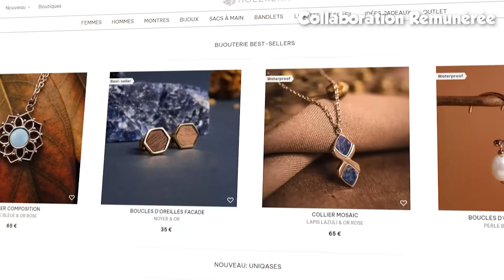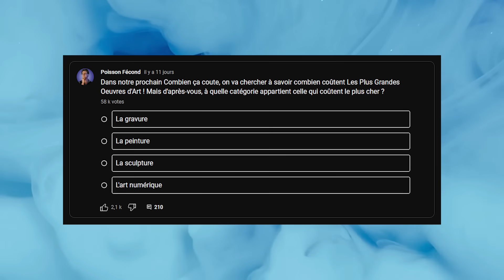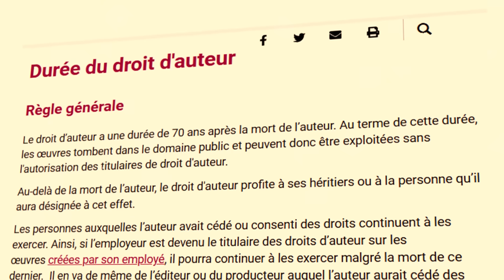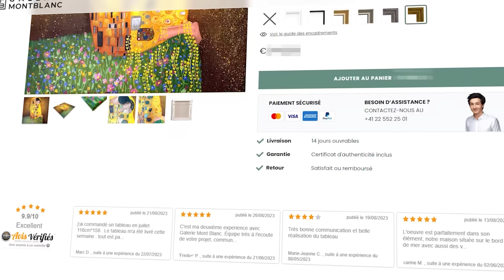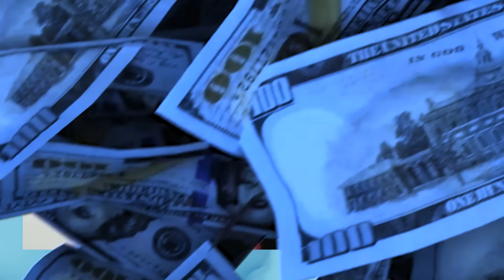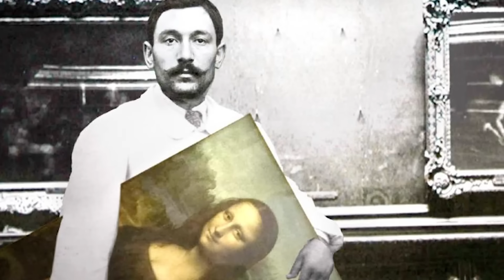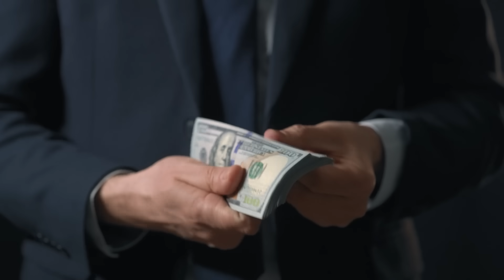Le Prix des Plus Grandes Oeuvres d'Arts !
⌚Si vous aussi vous voulez une montre ou un bijoux Holzkern c’est par

Après vous avoir parlé des plus grands monuments au monde ou encore du corps humain, on a voulu savoir combien ont pû coûter les plus grandes œuvres d’art ! Peinture, sculpture ou arts plus .. discutables, on passe tout ça au crible et on va voir jusqu’à quelle somme ça peut monter !

Merci à Renaud Rischmann pour le script, Lilli Dennemont pour les illustrations et Alice Lièvre pour le montage !